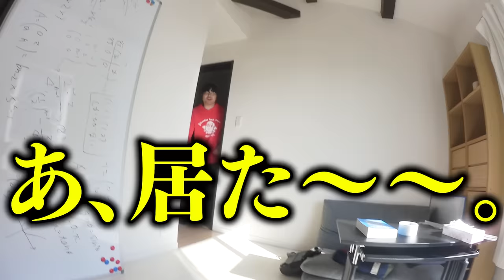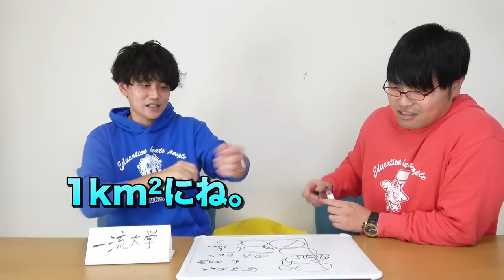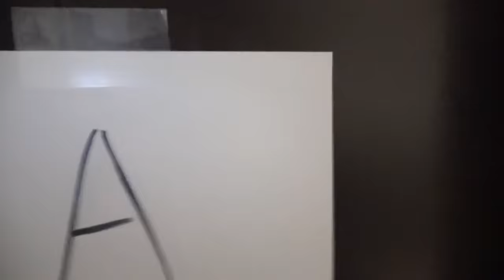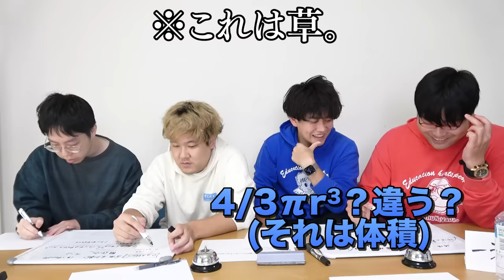真の学歴厨は！？ はなでんvsワカッテTVプライドを賭けた高学歴格付けチェックゥゥッ！！！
ワカッテTVのコラボ動画はこちらから！

【解散に収束したはなでん方程式】
はなおでんがん解散前最後のファンミーティングイベントを開催します！
最後に是非会いに来てください！

2023/3/19(日)
14:30開場／15:30開演
東大阪市文化創造館大ホール

イベントのチケット・グッズの購入はこちらから↓
チケット申し込み〆切り→12/23（金）23:59まで
グッズ購入〆切→/1/9（月）23:59まで